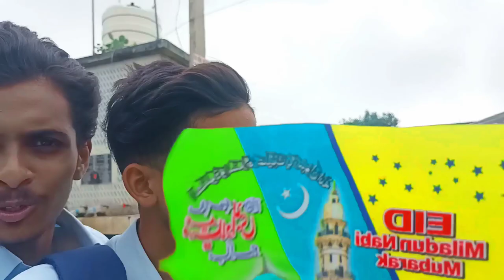Reality Of College | College Ki Sacchai😡 || Bhagalpur Bihar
Asslamulaikum bhailog Mai Khushal or mai          Bihar Bhagalpur se hu

To kaise ho aap log Mere sare Bhai i hope aap sab aache honge to ye mera vlog channel hai Or sab ko apna pyarr dikhana hai support dikhana hai

Your Quaris-